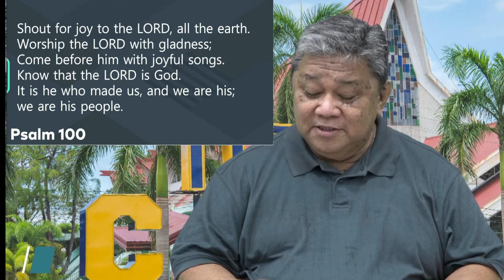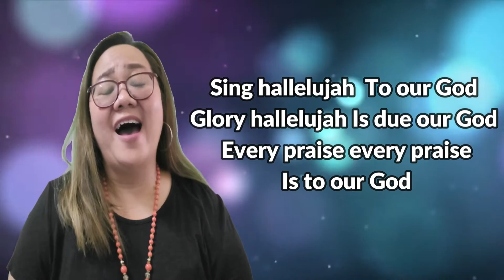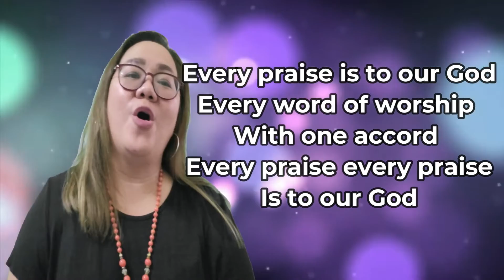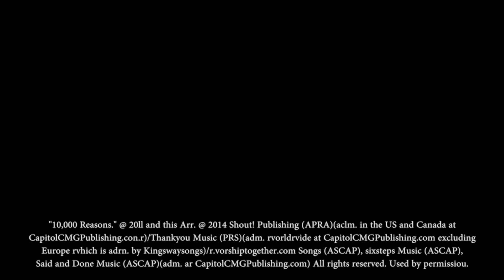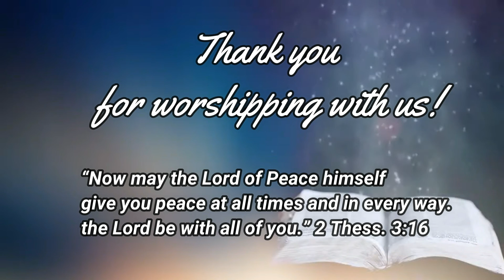MIDWEEK WORSHIP 113022